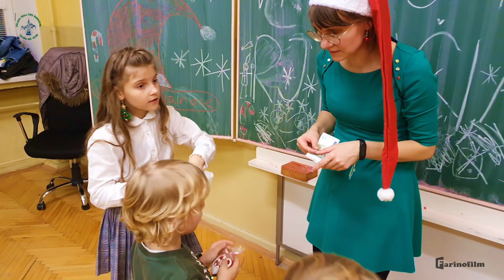Vianočné misijné trhy 2022 - ZŠ Žofie Bosniakovej Teplička nad Váhom